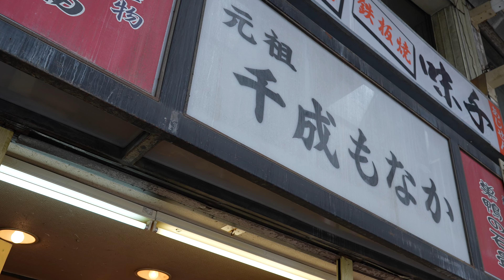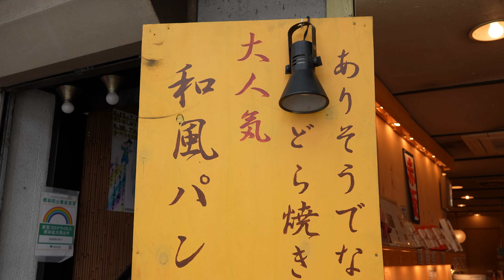職人技で焼く！看板娘の接客で穏やかな気持に！一度は食べたい逸品・あんバターどら焼き【千成もなか本舗 巣鴨店】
1937年（昭和12年）の創業以来、昔ながらの手作りの味にこだわったもなかの専門店

東京都豊島区巣鴨3-28-8

*■チャプター*
0:00 東京・巣鴨
0:49 千成もなか本舗 巣鴨店
1:27 定番のどら焼き
5:03 何ができる？
6:13 人気の秘密は接客にあり
9:34 一番人気あんバターどら焼き
11:25 看板娘

*■地域ごとに分けました*

■チャンネルの成長と共に、更に多くの素晴らしいお店を皆様にご紹介できるよう、
ぜひメンバーシップにご登録いただけると大変助かります。

皆様のサポートが、これからも美味しい情報を発信し続ける原動力となります。